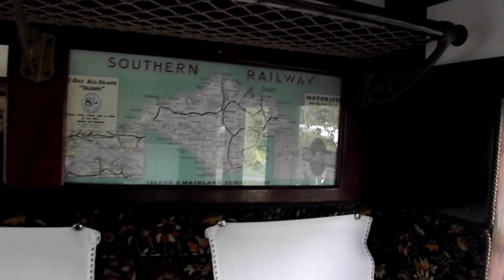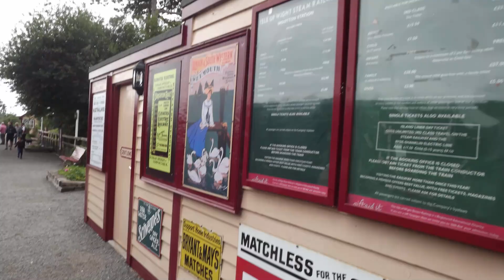Isle Of Wight July 2021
A day spent at the steam railway on the Isle of Wight in 2021